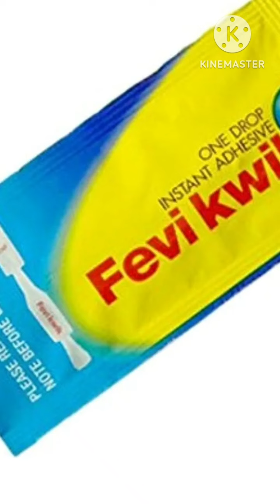craft hanging flower pot